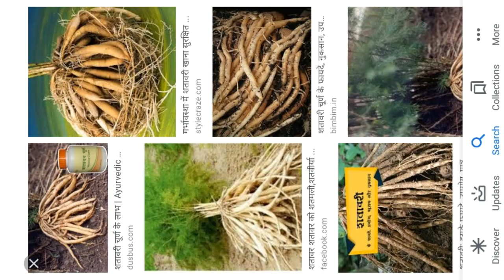👍दूध व Udder बढ़ाने, पशु को हीट में लाने व गाभिन ठहराने के लिए जरूर देखें - 👍101%गारंटीड फार्मूला👍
जेर गिराने का